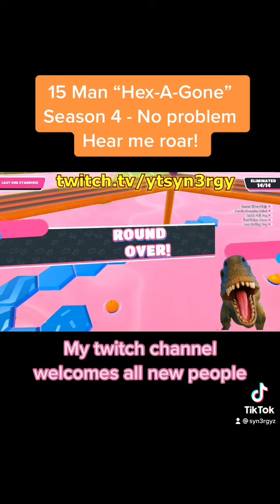15 Man "Hex-A-Gone" Gameplay Season 4 ► Fall Guys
Enjoying My Videos? Let Me Know!

Produced by SYN3RGY - All content created by original owner.
Game: Fall Guys
Media: Strategy Guide
Mode: Multiplayer
Platform: PC
Genres: Party Game